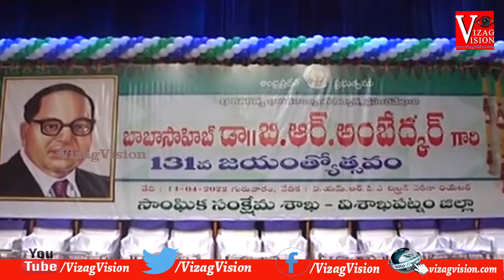ఘనంగా Dr.బాబాసాహెబ్ అంబేద్కర్ 131 వ జయంతి వేడుకలు VMRDA Visakhapatnam Vizagvision